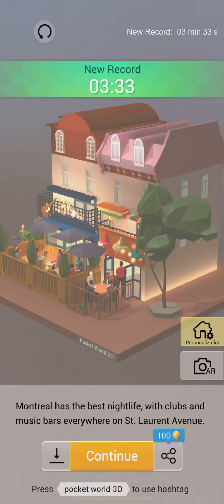Pocket World 3D Montreal Music Bar